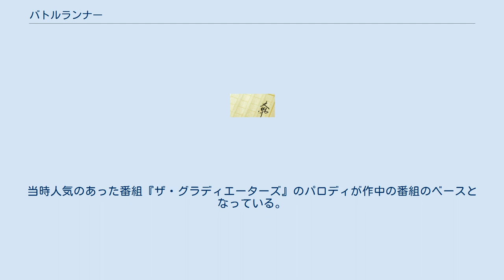バトルランナー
『バトルランナー』（Battle Runner, 原題: The Running Man）は、リチャード・バックマンが1982年に出版した小説。
 原作はリチャード・バックマン名義だが、実際は『スタンド・バイ・ミー』『グリーンマイル』などの代表作を持つスティーヴン・キングである。
この辺の事情は当該人物の項を参照のこと。
 西暦2025年、世界は荒廃していた。
アメリカは巨大な管理国家と化し、都市には失業者があふれていた。
そんな彼らの娯楽といえば、絶えず流されている無料視聴テレビ「フリテレ」で流される残酷なクイズやゲームの番組だけだった。
 失業者のひとり、ベン・リチャーズは家族を救うため、難病の娘の治療費を捻出するために、やむなくTV出演に応募する。
選抜の末、出演することになったのは、最高の視聴率を誇る人気番組「ランニングマン」。
それは全米を巨大なゲームフィールドにした「人間狩り」だった。
逃げ延びている1時間ごとに100ドルの賞金を得られ、1ヶ月逃げ通せれば更に10億ドルのボーナス賞金が与えられる。
もし捕まればテレビカメラの前で容赦なく殺される。
出演者は定期的に自分の姿をビデオで撮影し、撮影したテープを放送スタジオへ投函しなければならない。
このテープはもちろん放送される。
そして、視聴者による目撃報告、捕獲も可能で、その視聴者に報奨金が支払われる。
文字通りのデスレースである。
全視聴者を敵にまわしながら、ベンはこの殺人ゲームの出演者として逃げ続けることになるのだった。
 ベンは放送スタジオのあるニューヨークで変装の道具と偽の身分証明書を取得し、ボストンへと逃げる。
ボストンでハンターの追跡をかわしたベンはギャングのブラッドリーから政府のやり口を知ると共に、反政府ネットワークの存在を知る。
反政府ネットワークの協力を得てマンチェスターからポートランドへ逃げたベンはブラッドリーに紹介されたエルトン宅に潜伏させてもらい、3日間の安寧を得る。
しかし、ハンターがブラッドリーを拷問にかけたことと、エルトンの母親が通報したことから、再び逃亡の旅となる。
アメリア・ウィリアムズという女性の自動車をカージャックしたベンは、デリーを通過し、メイン州を逃げ続け、空港に向かった。
 空港で警官とハンターの妨害をかわし、逆にハンターのチーフであるエヴァン・マッコーンを捕えたベンは飛行機で飛び立ち、地対空ミサイルでの撃墜を避けるために低空飛行を続ける。
この時点で、ベンの逃亡開始から8日5時間。
ランニングマン生存記録を更新していた。
 番組プロデューサーのダン・キリアンはベンにマッコーンの代わりにハンターのチーフになることを持ちかける。
残してきた家族のことを心配して躊躇するベンに、キリアンは、10日も前に（ベンが番組出演のために家を出た後）3人組の強盗に惨殺されたことを伝える。
ベンはキリアンの提案を受け入れると返答し、マッコーンを殺すが、マッコーンの反撃で重傷を負う。
 人質にして付き合わせたアメリアをパラシュートで脱出させると、死にゆくベンは最後の力を振り絞って、飛行機をキリアンのいる放送スタジオのあるビルに向けて突っ込ませた。
 物語は、「20ブロック離れた地域にも火の雨が降った」という記述で幕を閉じる。
 1987年にアーノルド・シュワルツェネッガー主演で映画化された。
映画と原作では内容が異なっている。
当時人気のあった番組『ザ・グラディエーターズ』のパロディが作中の番組のベースとなっている。